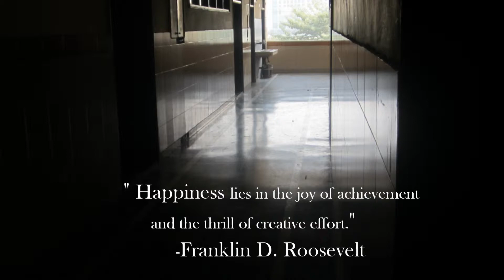Community Outreach - Disha, Kadam Unnati ki Aur - Bosco Public School, New Delhi